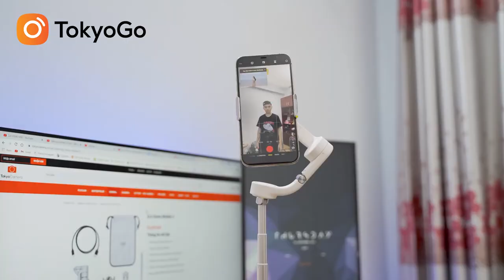Đập hộp DJI Osmo Mobile 5 - Gimbal hoàn hảo cho Smartphone | Tokyo Camera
➥ Phụ kiện dành cho tất cả các thiết bị bạn mong muốn:
TOKYO CAMERA ĐÀ NẴNG Địa chỉ: 165 Hàm Nghi, Vĩnh Trung, Thanh Khê, TP. Đà Nẵng
TOKYO CAMERA SÀI GÒN Địa chỉ: 520 Lý Thái Tổ, P. 10, Q. 10, TP. HCM